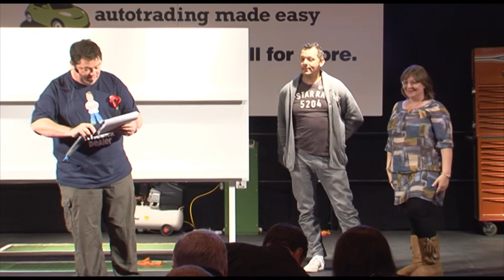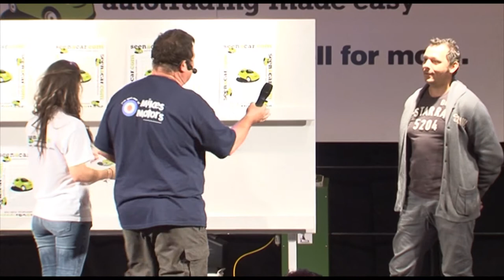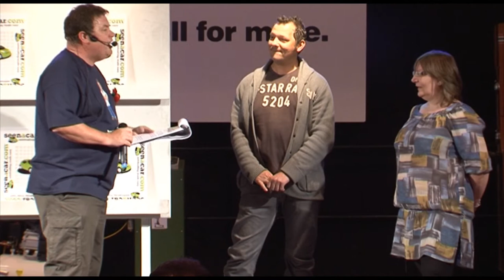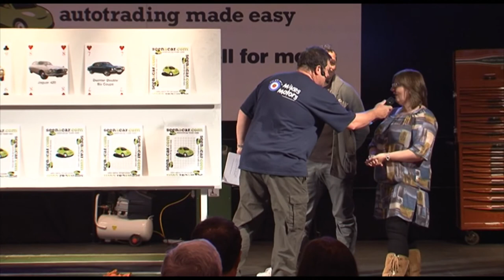Mike Brewer, Wheeler Dealers, Play Your Cars Right